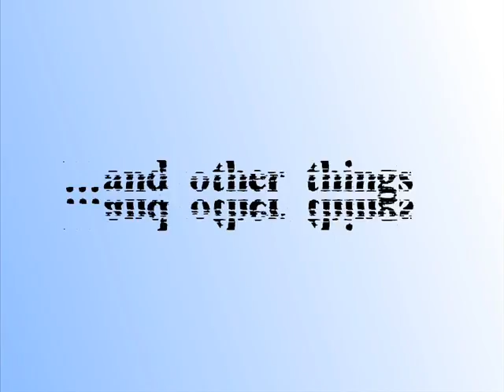whatchagonnado - and other things - Creative Commons Music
If you dig what you hear, share it with others. All tracks are free to download.

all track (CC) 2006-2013